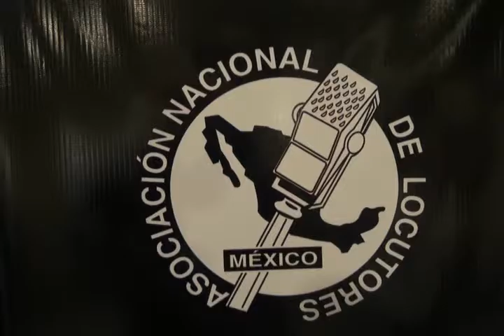Entrevista con Pablo Boullosa en el Marco del Premio Nacional de Locución